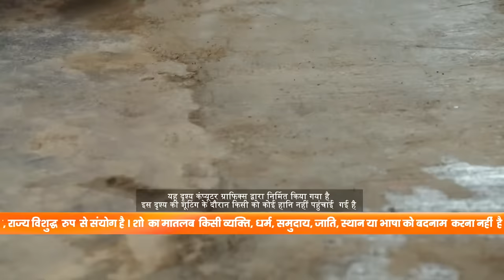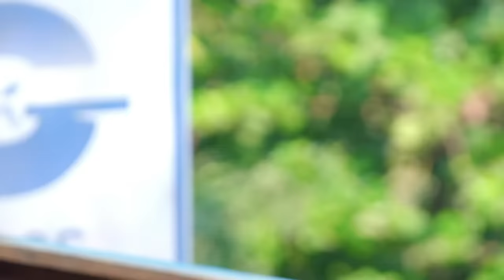क्या बच पाएगी Radha? | Pyar Ka Pehla Naam Radha Mohan | Full Ep 200 | Zee TV | 10 Dec 2022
Show Name : Pyar Ka Pehla Naam Radha Mohan
Producer/Star Cast : Neeharika, Shabir Ahluwalia, Sambhabana
Episode No : 200